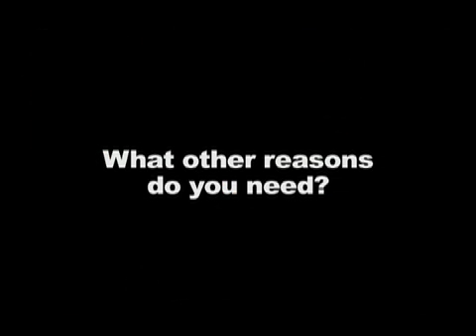National Lampoon's TV: the Movie - Teaser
Teaser for the film, National Lampoon's TV: the Movie, starring Steve-O, Preston Lacy, Jason "Wee-man" Acuña, Dian Bachar, Clifton Collins Jr., Tony Cox, Eugenio Derbez, Sam Maccarone, Lee Majors, Jason Mewes, Judd Nelson, Chris Pontius, Ian Somerhalder, Danny Trejo and Jacob Vargas.